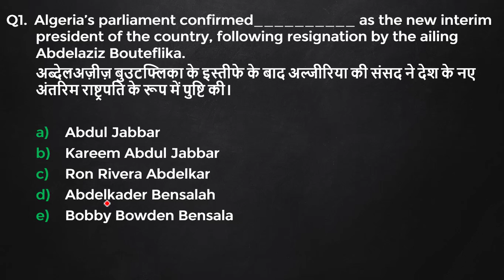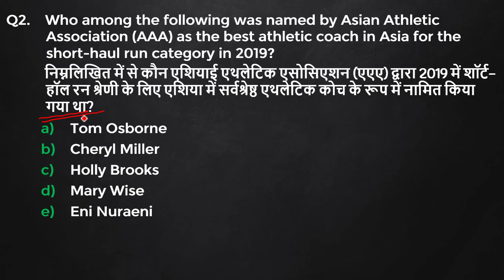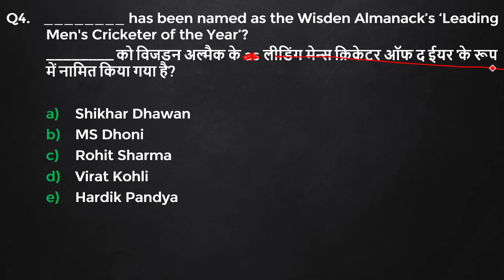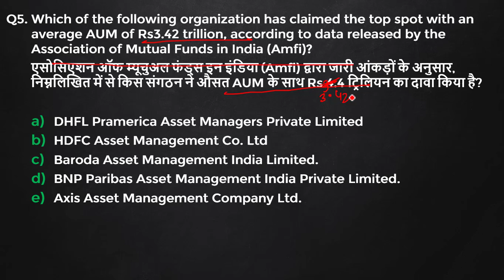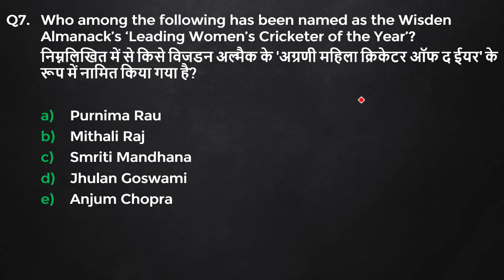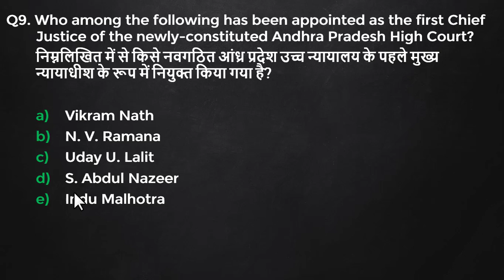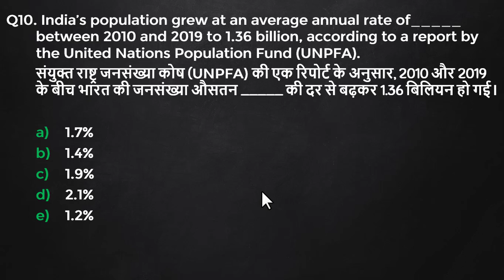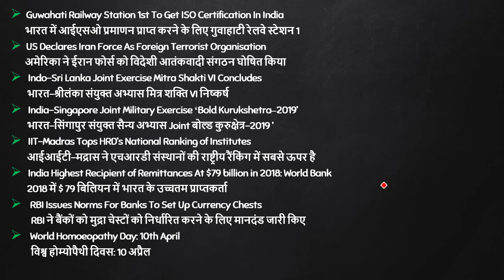12th, April, Daily Current Affairs MCQ 2019"Abdelkader Bensalah Appointed Algeria’s New President"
12th, April 2019 Current Affairs (MCQ) for Bank, SSC, & various other Government Exam Preparation.